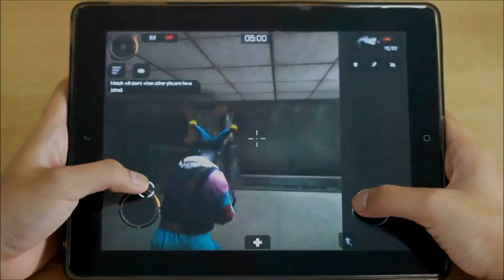Official Captain Strike (by Appota, Inc.) Launch Trailer (iOS / Android)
Captain Strike by Appota, Inc. (iOS / Android)

Captain Strike is the first e-Sport TPS for mobile Gamers. Play the role of a gang fighter and eliminate other enemies in order to be the last survivor.
Join us and build the first e-Sport community for this fast-paced, action-packed, yet exceptionally balanced Third Person Shooter.

Amazing features:

• 9+ maps (military base, camp, subway, etc.) which are stunningly designed with flawless graphic details
• 3 modes: Free for all, Team Battle, Team Death match
• 25 levels
• Tournaments to be regularly held
• Betting system
• An arsenal that satisfies the most demanding weapon-lovers
• Embellished system of medals, customs, and gears
• Extensive battlefield – allowing 10 simultaneous players
• Easy and smart control